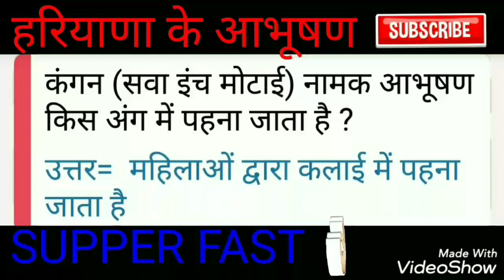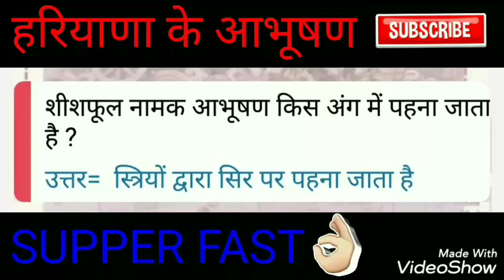हरियाणा में प्रचलित आभूषण जो बार बार पूछे जाते है HSSC EXMS में 50+Qes सिर्फ 10 मिनट में SUPPER FAST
*WELCOME TO HIGH EDUCATION ZONE*

  *SUPPER FAST CURRENT AFFAIRS*

*HSSC POLICE EXMS RELATED VERY VERY IMP 80 + QE*

                 *PART 1*

*INDIA SUPPER FAST CURRENT*

         *PART 1*

         *PART 2*

         *PART 3*